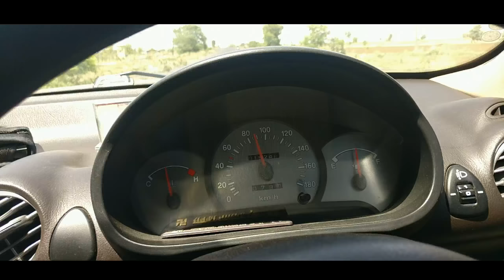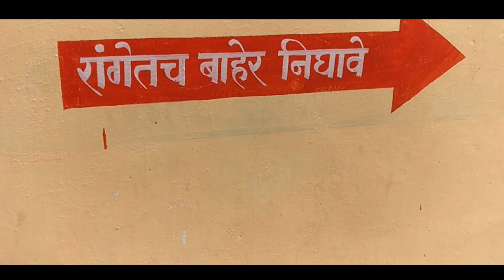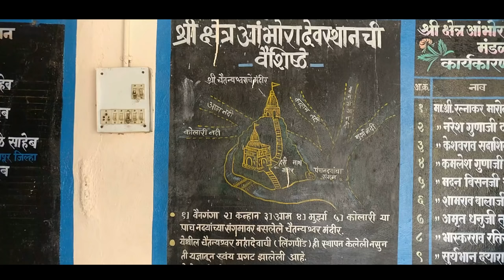Ambhora Temple - Place Where 5 Rivers Meet | Must Visit Place Near Nagpur | India.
Another outing well spent so this place is commonly known as Ambhora. This is religious place is surrounded by river and we can also see the union of rivers. This is the place where poet mukundraj wrote Viveksindhu. This place is awesome to visit in the winter. Lord shivas temple and three rivers meets here at a point.

Ambhora trip Trailer;-

Bikerboy Ankit  Channel :-